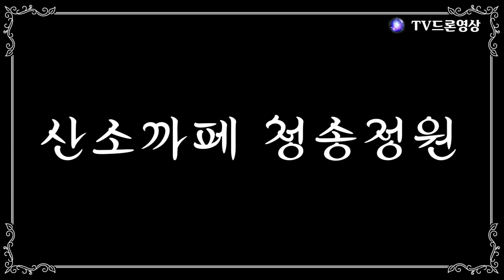[EP.375] 산소까페 청송정원/아직 알려지않은곳/백일홍 전국 최대의 군락지/드론영상/인기동영상/Korea 🇰🇷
2022년 9월26일
경상북도 청송군 파천면 신기리
산소까페 청송정원 을 영상에 담아 봤습니다 ~

             산소까페 청송정원

분류     자연 . 자연관광지 . 수목원

위치     경상북도 청송군 청송로 5865

개요

4만여평 대지, 백일홍 등 꽃들의 향연 [2022년도 백일홍 단지 운영기간 : 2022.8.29. ~ 10.31.) 청송지역의 새로운 볼거리와 관광명소를 만들어 주민들과 관광객들에게 느낌과 쉼 그리고 힐링의 공간을 제공하기 위해 지역 사회·단체와 협심해 조성한 정원이다. 운영기간은 8월 29일부터 개장하여 10월 31일까지 약 2달간 운영되며, 특히, 당초 계획되었던 입장료는 코로나19 장기화로 지친 군민과 관광객들에게 자유롭고 부담 없는 방문을 위하여 별도 매표 없이 전면 무료로 개방 운영하게 되었다. 앞서 청송군은 2021년 7월 지역 주민들과 함께 백일홍단지로는 국내 최대 규모로 가꾸어 9~10월 2개월 동안 약 10만 명 이상이 방문하여 청송군의 새로운 관광명소로 자리매김 했다는 평가를 받고 있다. 벤치 그늘막, 사과터널 등 각종 조형물과 포토존을 추가로 설치하여 방문객의 볼거리와 편의시설이 준비되어있으며, 구역별로 백일홍 색깔을 구분하여 다채로운 경관을 조성했다. 또한, 주말 음악회, 버스킹 공연 등 각종 문화행사 등이 이곳에서 예정되어 있어 방문객의 볼거리는 더욱 늘어날 예정이다. ☞ 찾아오시는길 : 청송IC - 파천면 신기리 (10분) (청송군청 여행 누리집 참고)

이용안내

쉬는날

연중무휴

주차시설

있음

문의및안내

출처;대한민국 구석구석

이영상은 촬영 허가필 영상 입니다